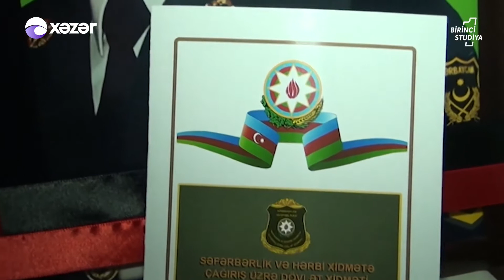Şəhid Xəyal Əsgərzadə